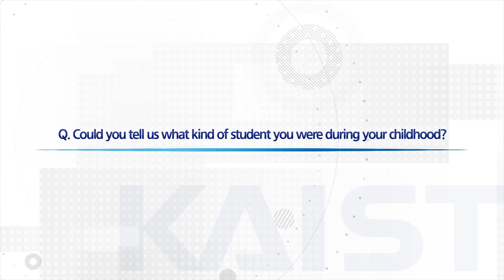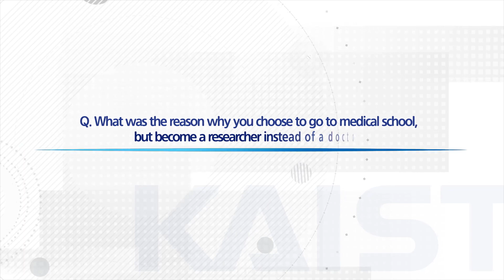[2023 KAIST Interview] Prof. Jeong-ho Lee, graduate school Medical Science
2023 KAIST Interview - Prof. Jeong-ho Lee, graduate school Medical Science

1.Please introduce yourself.
2.Could you tell us what kind of student you were during your childhood?
3.You said that you got into trouble a lot. Can you tell us a story about that?
4.What made you choose to go to medical school?
5.What was the reason why you choose to go to medical school, but become a researcher instead of a doctor?
6.What was your motivation of studying abroad?
7.Why did you decide to come back to Korea?
8.How did you feel when you came to KAIST?
9.What are the differences between your previous working place and here at the Graduate School of Medical Science and Engineering at KAIST?
10.How did you get into the field of brain disorders?
11.Can you tell us about the awards and honors you have received for your research?
12.What vision do you have at KAIST in the future?
13.Do you have any professors/teachers who have given a great influence on you?
14.Do you have any goals regarding your research direction?
15.What are your thoughts on the medical profession and medical schools in Korea?
16.Do you have any wishes for KAIST?

This is KAIST ARCHIVES, a record portal where you can see all KAIST records at a glance.
From the history of KAIST, to interviews with people who have achived the school, to representative research achievements and student records.